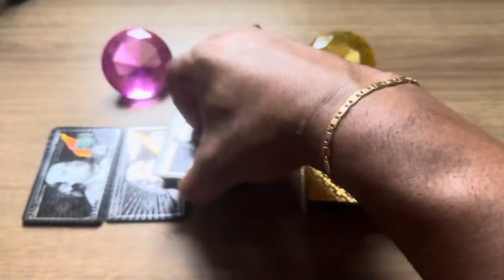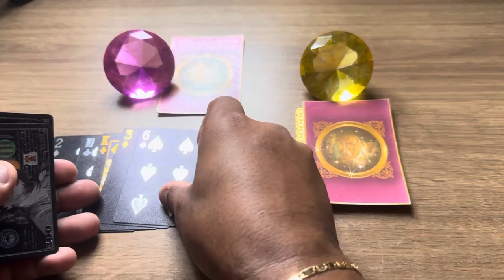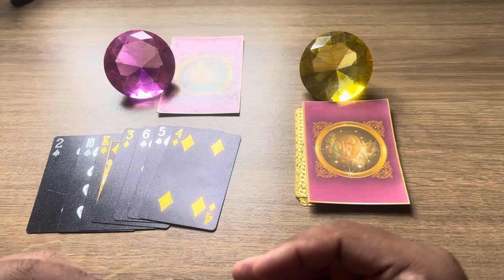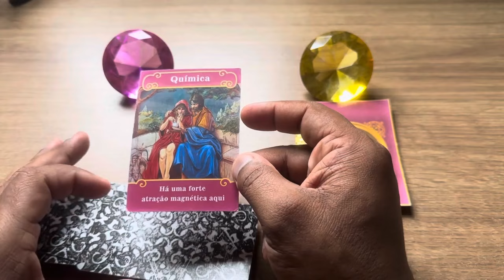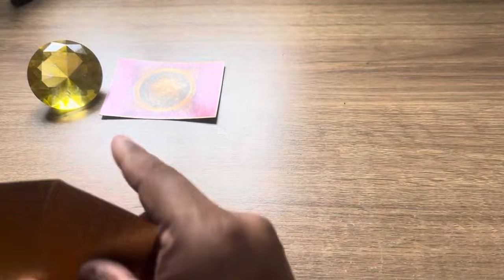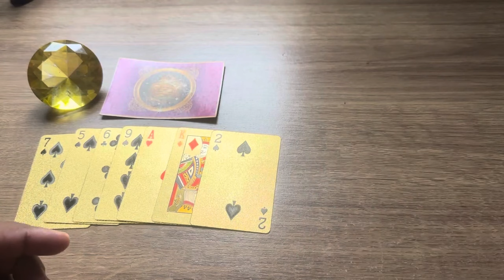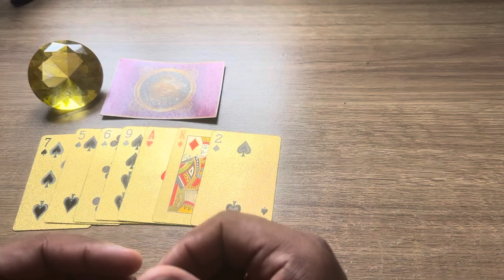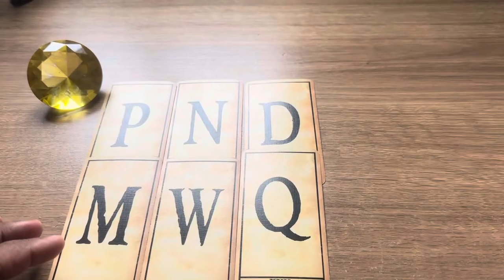CHORA POR NÃO TER VOCÊ E FICA PENSANDO EM TUDO QUE ACONTECEU + LETRA INICIAL! | Tarot responde